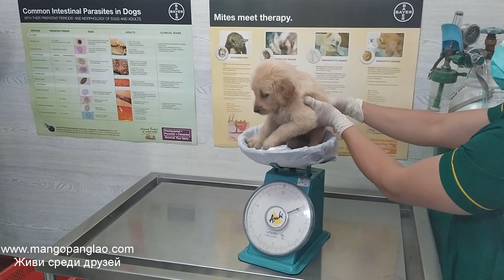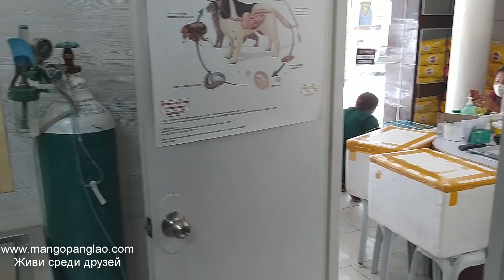Один день жизни при карантине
- Полный сервис для приезжающих на Филиппины - аренда комнат, квартиры, авто и байка. Экскурсии с водителем по Бохолу. Помощь в приобретении земли и недвижимости.
Наши Услуги:
Аренда комнаты, бунгало и квартиры на Панглао.
Встреча в порту и трансфер.
Аренда скутеров, автомобиля.
Экскурсии с водителем на Панглао и Бохол.
Экскурсии для выбора земли на Панглао и Бохоле.
Помощь в покупке земли и недвижимости.

Любовь и семья на Филиппинах

Недвижимость на Филиппинах

Интервью о Филиппинах

Прямые трансляции с Филиппин

Манго Хаус - мини отель на Панглао

Мужчины и женщины

Путешествия по Азии

Жизнь в новом доме на Филиппинах

Недвижимость на Филиппинах

Безопасность на Филиппинах

Интернет на Филиппинах

Строительство дома на Филиппинах

Личная жизнь - жена филиппинка, характер филиппинок, семья на Филиппинах, отношения с филиппинкой.

Филиппины

Пляжи на Филиппинах

Стоимость жизни на Филиппинах

Как найти девушку на Филиппинах

Еда на Филиппинах - стоимость еды, стоимость обеда.

филиппины, жизнь на филиппинах, видеоблог филиппины, вирус, корона вирус,
covid-19, новости филиппины, эпидемия, ипидемия, пандемия,